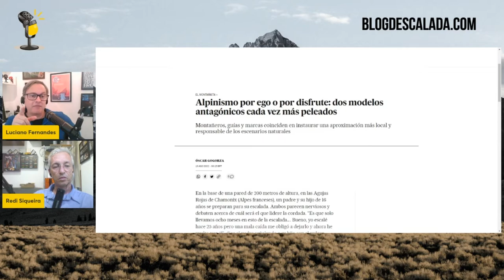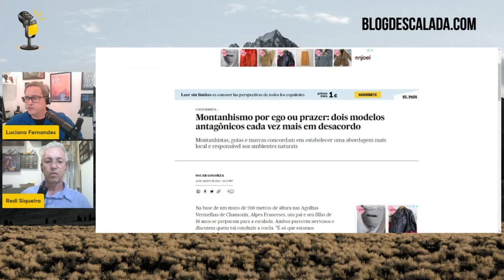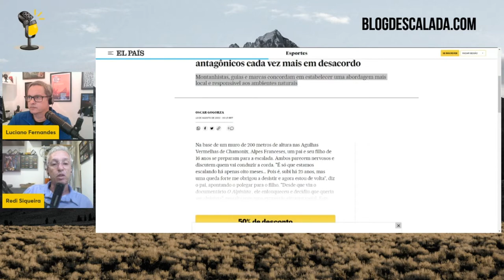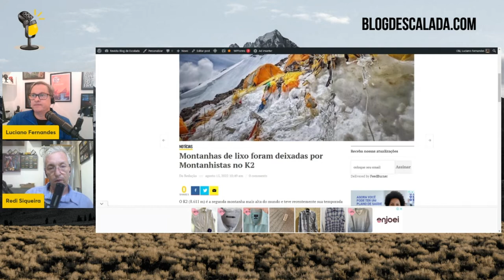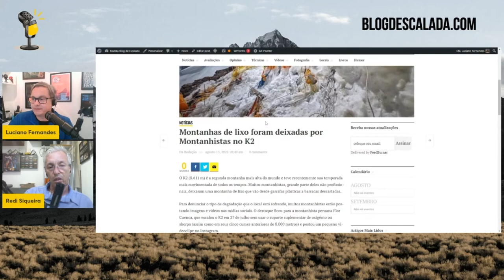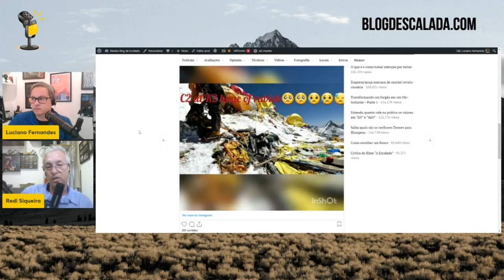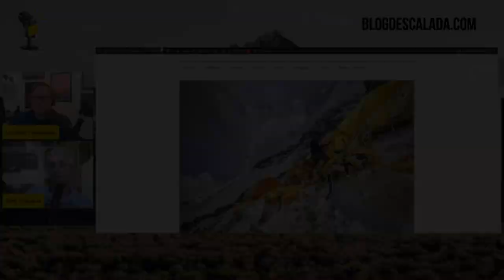A TURISTIFICAÇÃO DA MONTANHA E O LIXO | Cortes do Papo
- Alpinismo por ego o por disfrute: dos modelos antagónicos cada vez más peleados

- Montanhas de lixo foram deixadas por Montanhistas no K2